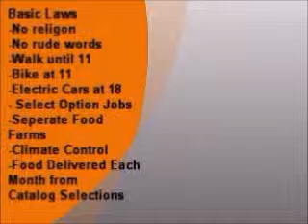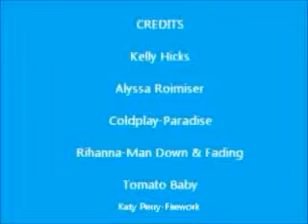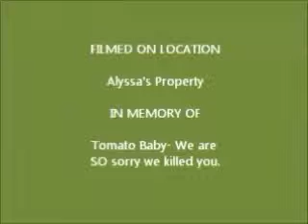UTOPIA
Our lit. project...we have strange and creative minds...THIS IS OUR NEW WORLD (MWWWWWAAAAHHHHHHHHHHAAA)...
Sorry again about the Tomato